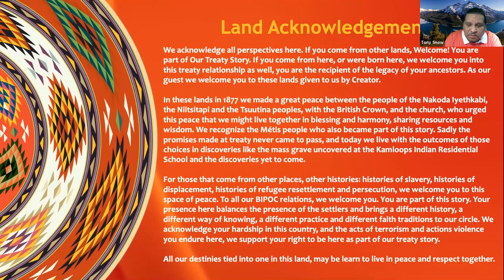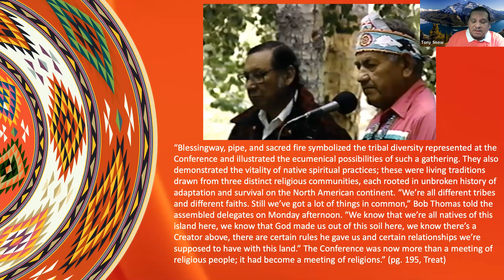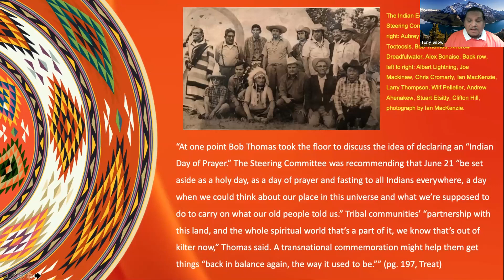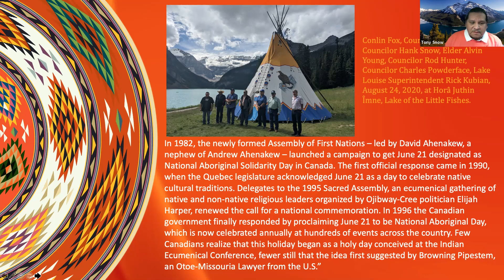Interfaith Prayer Meeting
Representatives of 19 faith communities come together in Support of justice, healing, and sacredness  of life.   Many of our communities have open wounds they are healing from.   On National Indigenous Peoples Day we come together in solidarity.